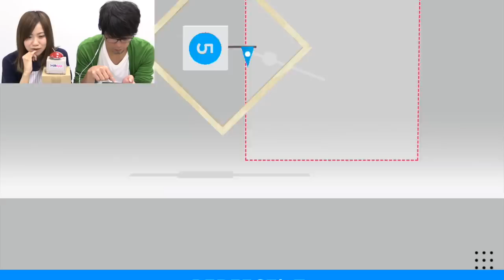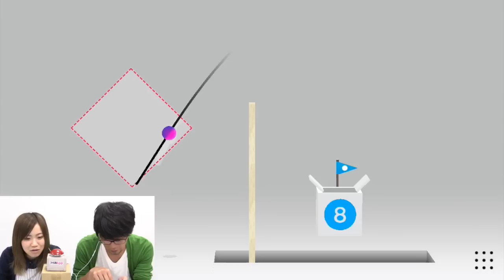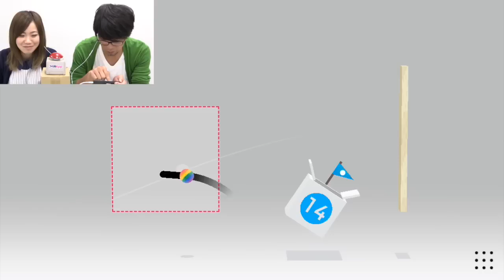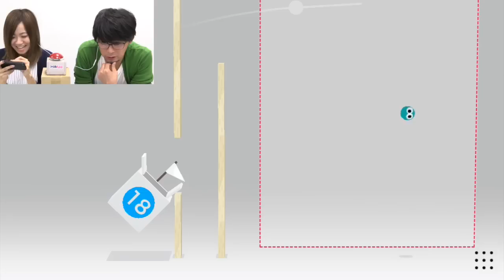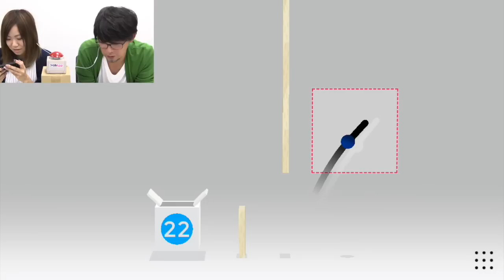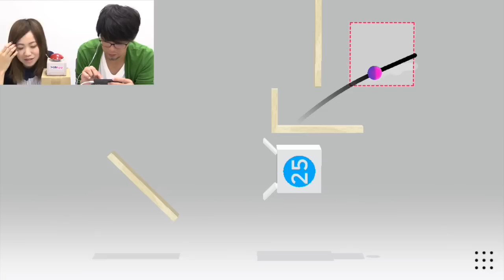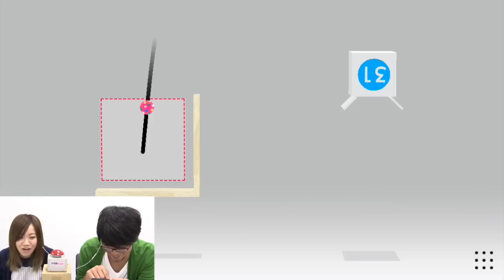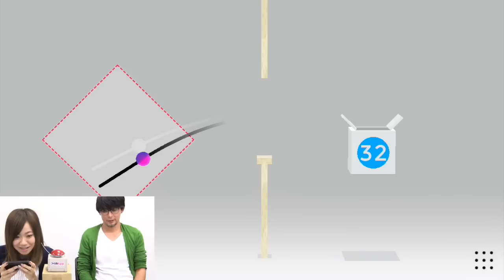【毎日15時】ボールを引っ張って箱に入れるだけなのに夢中になる『Trick Shot』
『Trick Shot』のダウンロード
▼iOS版

▼スマホゲームの情報なら”ファミ通App”

ファミ通App編集長がお腹いっぱいになるまでアプリを紹介する動画コーナー“編集長！これ、どうでしょう!?”。

▼“編集長！これ、どうでしょう!?”のバックナンバー